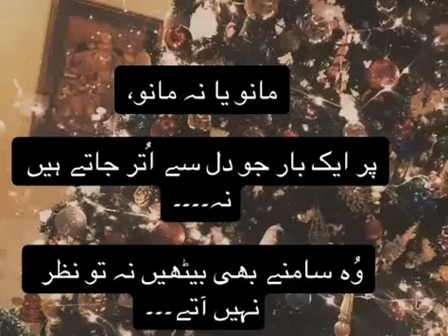Mano Ya Na Mano best Lines 💓 poetry